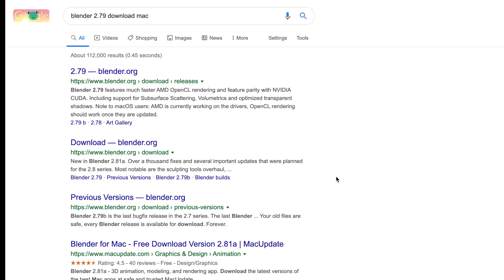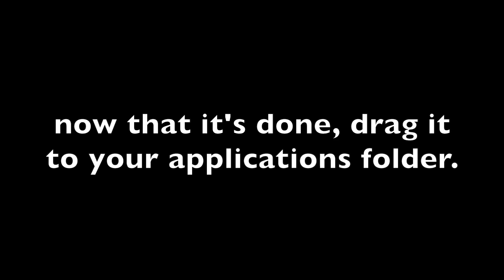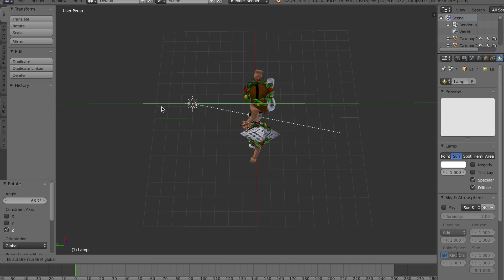HOW TO DOWNLOAD BLENDER 2.79 [FOR MAC] || Cakelicious